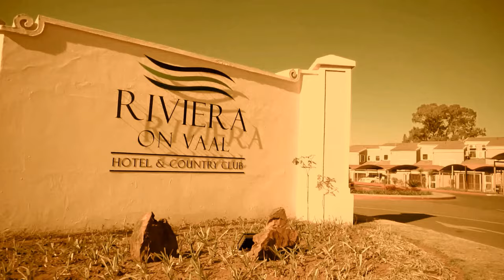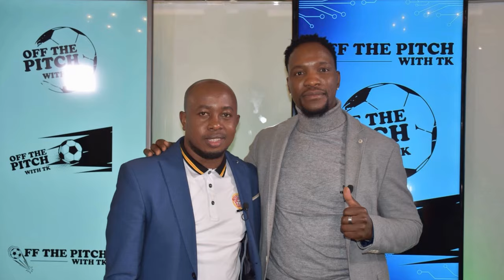Off The Pitch With TK | Season 1| Highlights | We discuss Soccer players life Outside the Pitch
The Show is About former Football Players s life outside the soccer filed during playing days and post retirement.

This video feature Highlights of all Players that will be part of this Show 's Season 1, Vaal Edition. Former Soccer Players from Vaal Area that played for Teams such as Kaizer Chiefs, Orlando Pirates, Moroka Swallows, Mamelodi Sundowns, SuperSport United, Golden Arrows, Jomo Cosmos, Mpumalanga Aces, TUKS, Platinum Stars, free State Stars

The Show Will Feature the Following Players :
Mokete Tsotetsi
Tabang Makhanya ( Formerly Thabang Rooi)
Solly Mathe
Peter Khoabane
Pitso Lekone
Bennet Chenene
Papi Zothwane
China Masondo
Avril Phali
Bongani Theletsane
Sailor Tshabalala